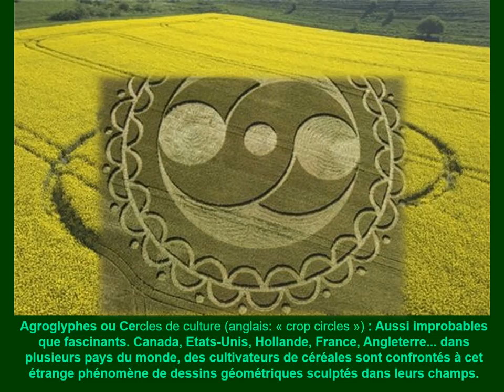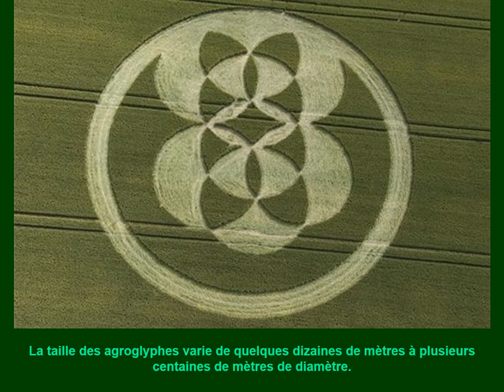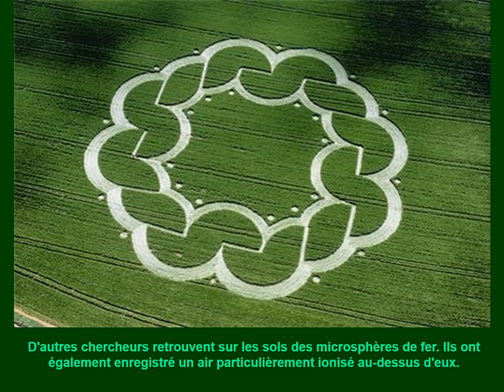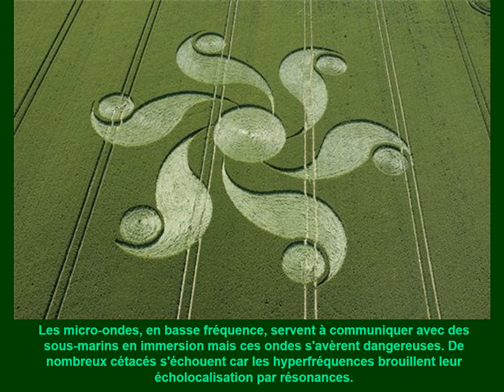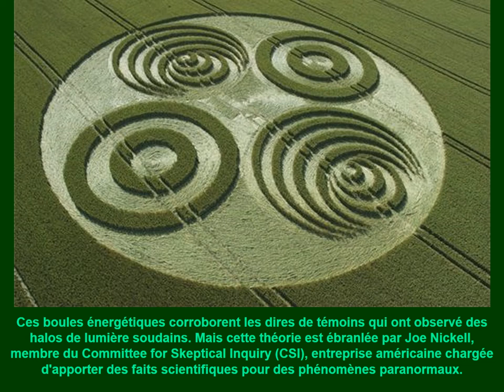Agroglyphes ( Crop Circles )